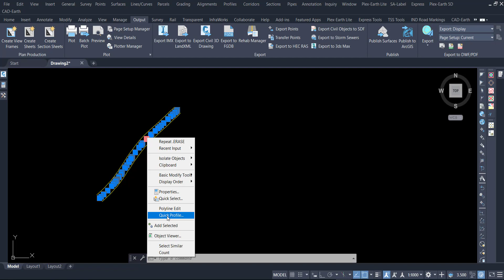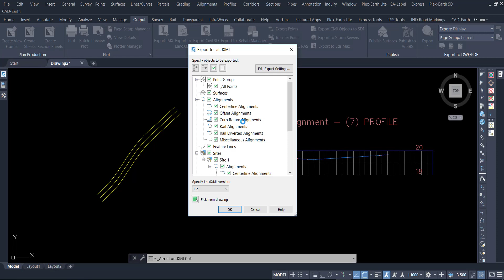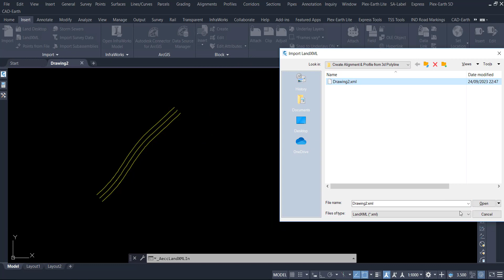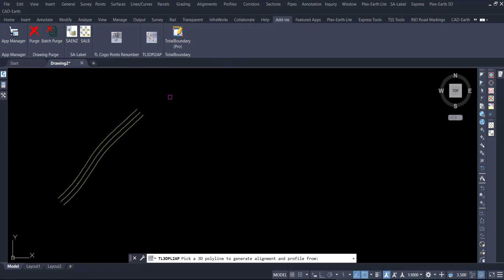Alignment & Profile from 3d Polyline | Export & Import land xml File C3d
Learn how to create alignments and profiles from 3D poly-lines using civil 3D. Take your civil 3D skills to the next level!
In this video, we explore the process of creating alignments and profiles from 3D poly-lines using civil 3D. The demonstration includes the use of the bed part option, creating profiles with different styles, and controlling the temporary view of the profiles. Additionally, the video covers the exporting and importing of land XML files in civil 3D, providing a comprehensive understanding of the entire process. Watch the complete tutorial to enhance your civil 3D proficiency.
Subscribe to our channel for notifications on new videos, and don't forget to check out the download link for the third-party app in the video description for quick 3D polyline processing!
Creating Alignment and Profile using Civil 3D and Third-Party

Creating alignment and profile in 3D polyline using Silver 3D
• Demonstrates the use of bed part option in Silver 3D
• Explains the process with the help of a third party app
Creating a profile from a 3D polyline
• Select and create a profile from the 3D polyline by right-clicking and using the appropriate options
Creating and designing profiles from 3D polyline
• Select and design profiles with different styles
• Temporary view of the profile can be controlled
Exporting and importing land XML files in C3D.
• To export the 3D polyline, select it, right-click, and delete.
• To re-import the file, control it and verify the output.
Creating alignment and profile from 3D polyline
• Select the land XML file, open it, and create the alignment
• Generate the profile by selecting another file
Creating profile from 3d polyline in Civil 3D
• Alignment and profile can be generated from 3D polyline in Civil 3D.
• The profile can be further manipulated after creation.
Creating profile from 3D polyline
• Clicking on 3D polyline after selecting the object
• Being able to see the profile by clicking on the line
This video demonstrates using a third party app for quick 3D polyline processing.
• The app allows for independent editing and customization.
• Download link is available in the video description.

Timecodes

0:00 Creating alignment and profile in 3D polyline using Silver 3D
0:35 creating a profile from a 3D polyline
1:06 Creating and designing profiles from 3D polyline 01:29 Exporting and importing land XML files in C3D
2:17 Creating alignment and profile from 3D polyline
2:40 creating profile from 3d polyline in civil 3D
3:08 creating profile from 3D polyline
3:35 this video demonstrates using a third party app for quick 3D polyline processing